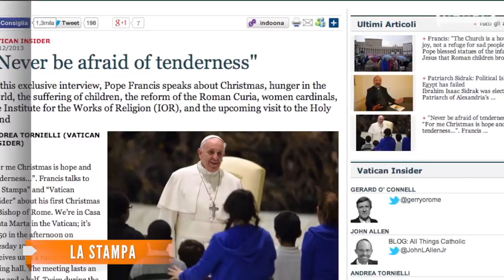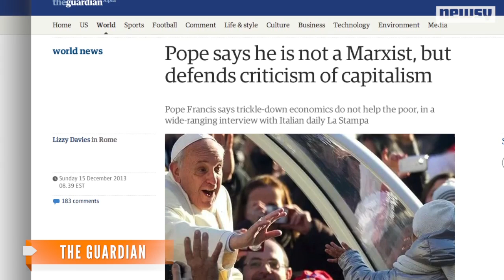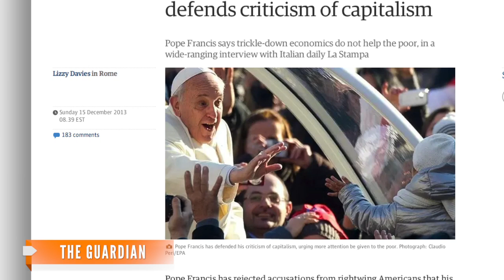Pope Francis: 'The Marxist Ideology Is Wrong'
The pope made the announcement after conservatives like Rush Limbaugh came forward saying his teachings are "pure Marxism."